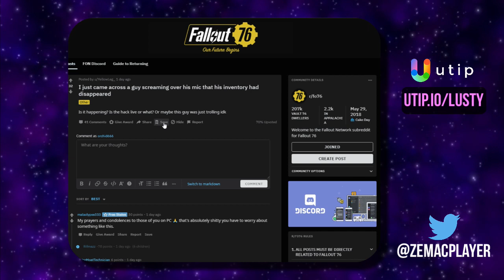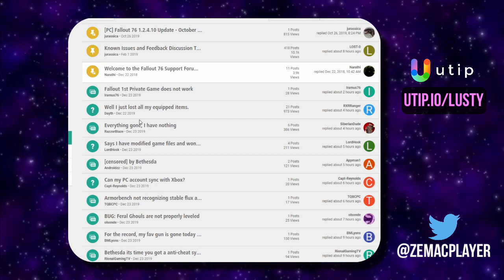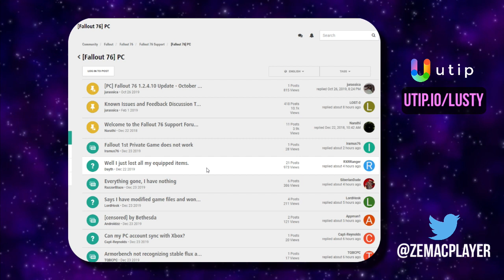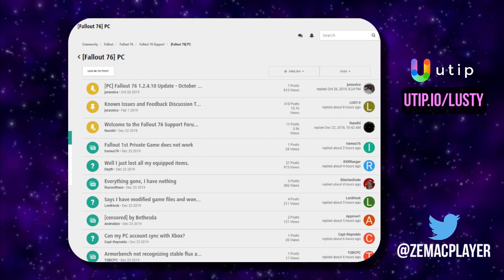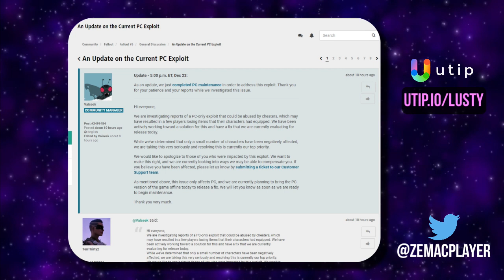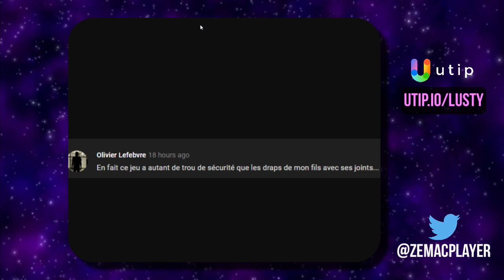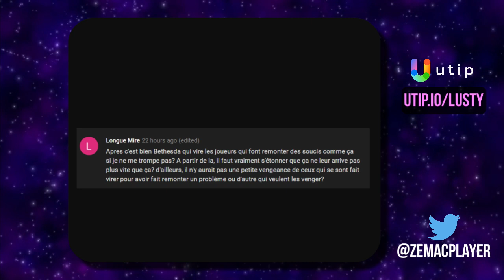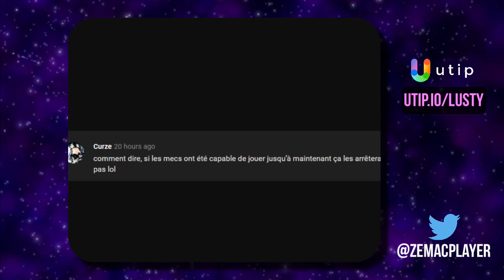FALLOUT 76 : DES CENTAINES DE JOUEURS HACKÉS ONT PERDU TOUT LEUR INVENTAIRE !